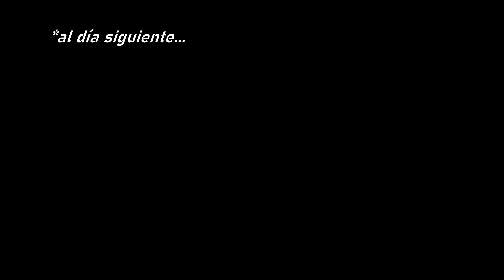FUERTEVENTURA moto TRAIL//Mi primera vez viajando en moto PARTE 2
A través de este Vlog revivimos la que fue mi primera experiencia viajando en moto.

En esta segunda parte arrancamos desde el pueblo de Los Lajares atravesando la isla de norte a sur visitando en otros Tindaya, Pájara y las increíbles dunas de Jandía pasando por un sinfín de espacios naturales increíbles.

   Este video es la segunda entrega de un nuevo formato que sienta las bases de la nueva imagen del canal  que ojalá nos acompañe durante mucho tiempo, espero que lo disfruten.